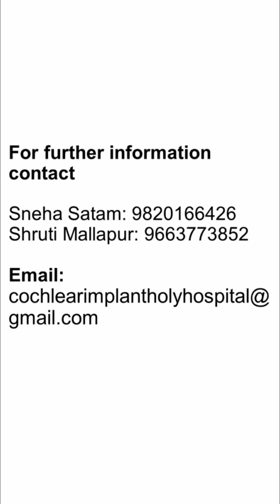Cochlear Implant Program, Holy Family Hospital, Bandra (West), Mumbai 400050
How successful Cochlear Implant Surgery has transformed the lives of children who were born deaf.